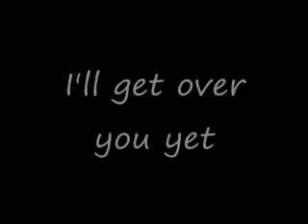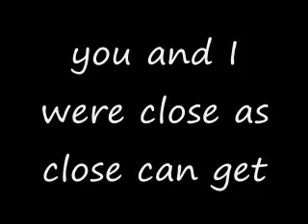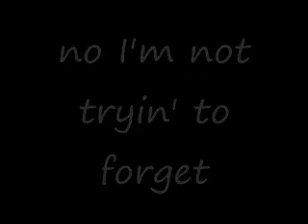Ronnie Milsap - I'm Not Trying' To Forget with Lyrics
Ronnie Milsap - I'm Not Tryin' To Forget

Only One Love In My Life